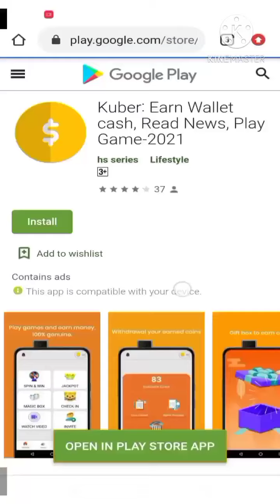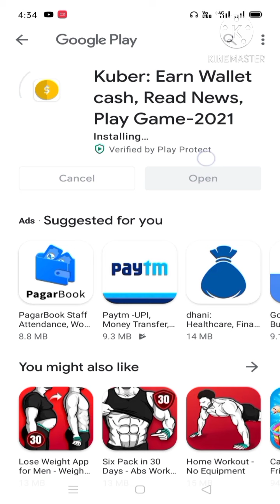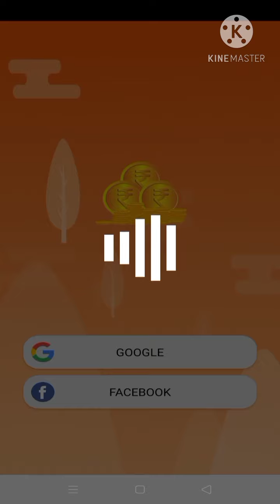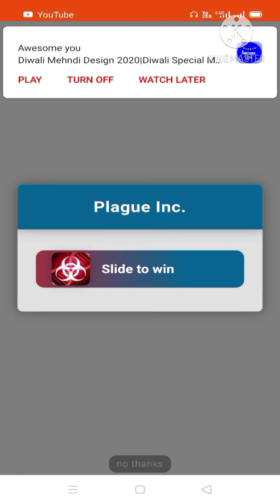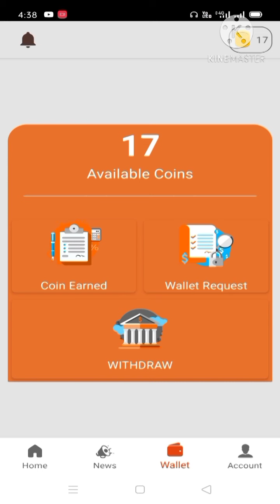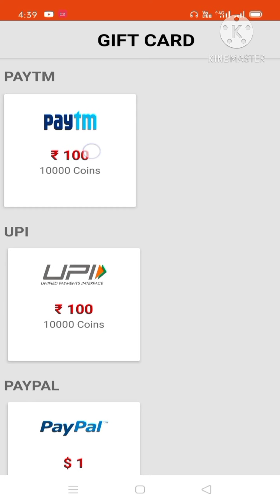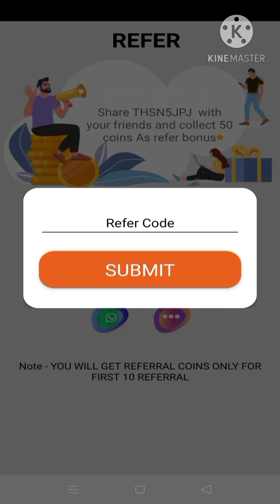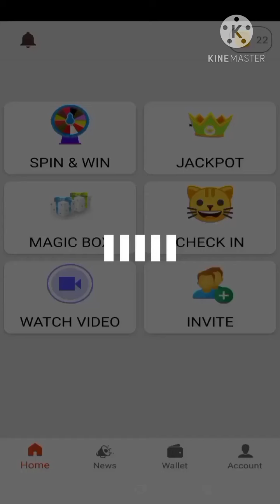New Earning App ₹100 Instant Paytm Cash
. Refer Code = THSN5JPJ .,,,,,,,,,,,,,,,,,,,,